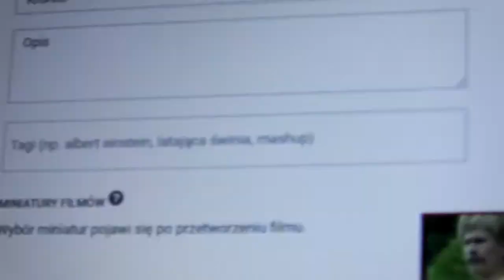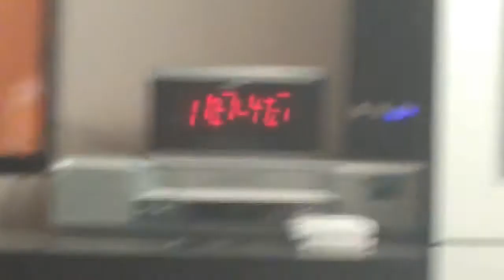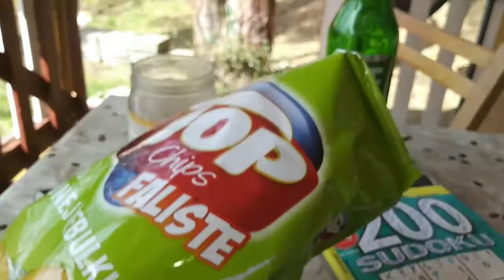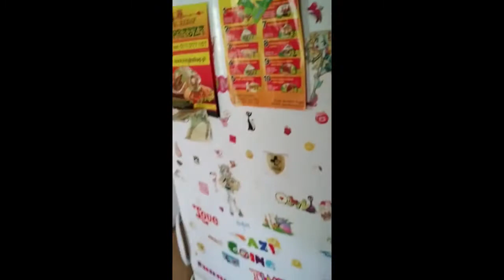Kroniki Wolnej Piłkarskiej Republiki #9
Powrót po latach z istnym mixem nagrań sprzed lat.